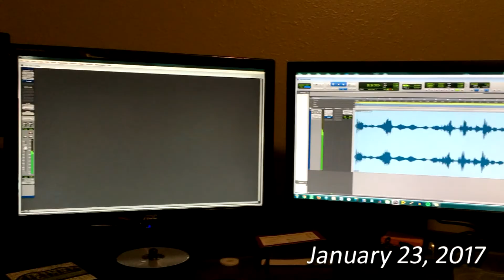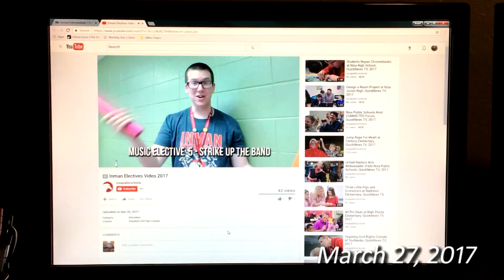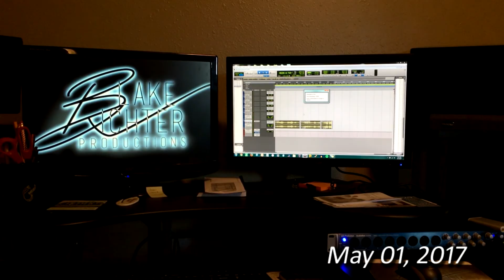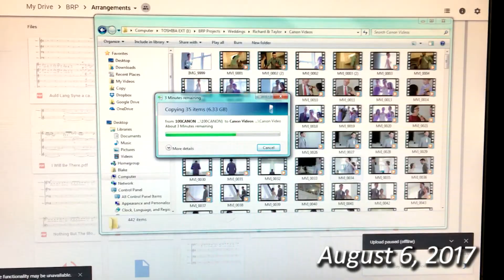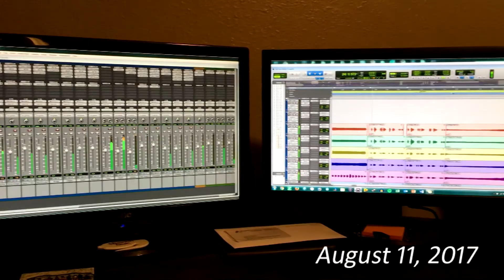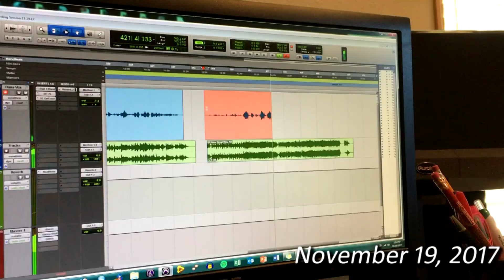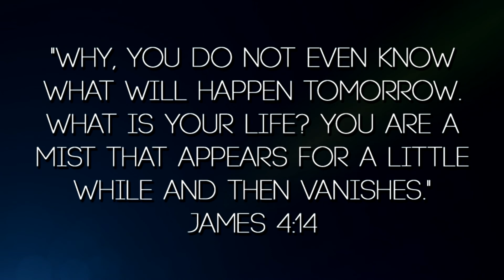A Second A Day 2017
Throughout the year, I took a one second video everyday. This is a glimpse into my crazy, fun, exciting, and busy life being a husband to the most beautiful bride, a music teacher, the music director for the Nixa High School Musicals, the owner of Blake Richter Productions, and much more! Enjoy!